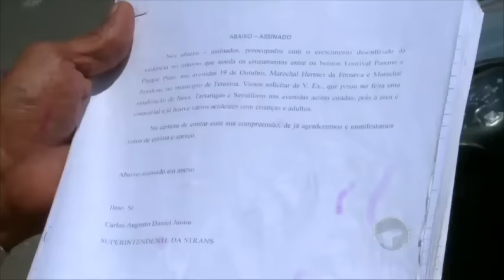Moradores reclamam de falta sinalização na zona Sul